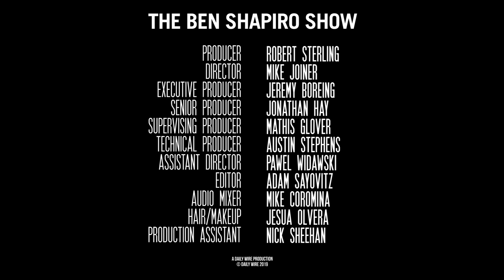Afghanistan On The Border | Ep. 890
A horrific massacre of American citizens takes place in the Mexican border state of Sonora, new polls undercut Elizabeth Warren's case for the nomination, and the Washington Nationals show Trump some love.